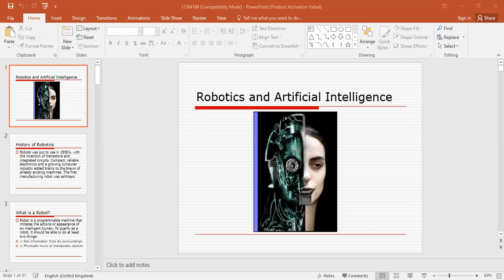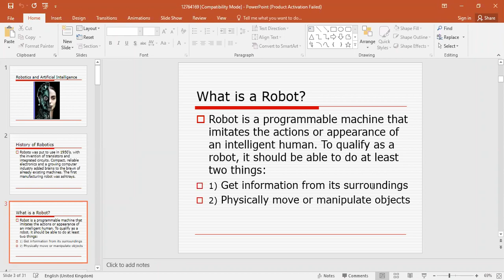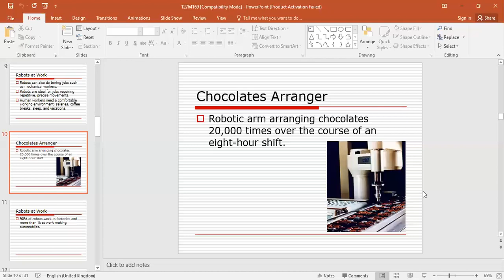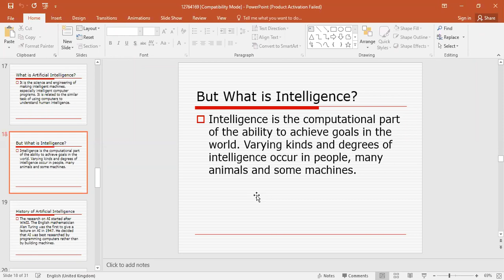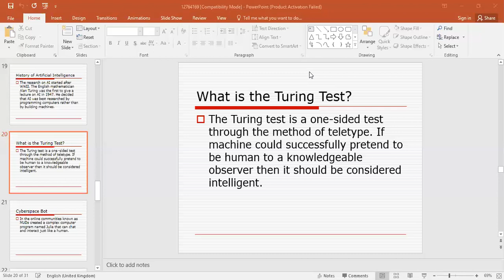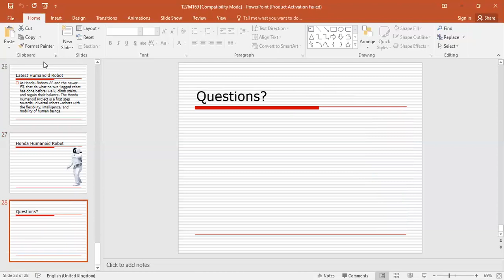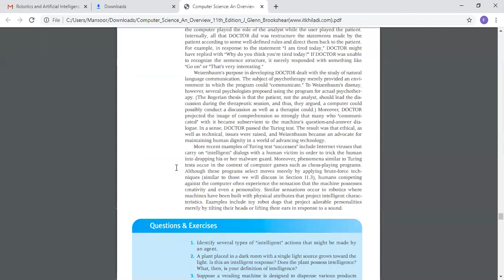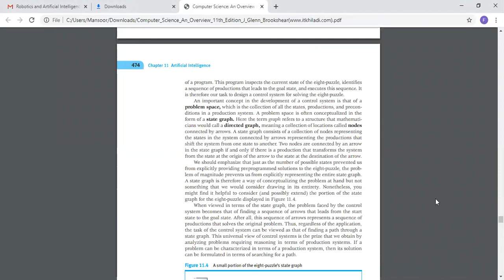IICT 7th May, 2020 AI